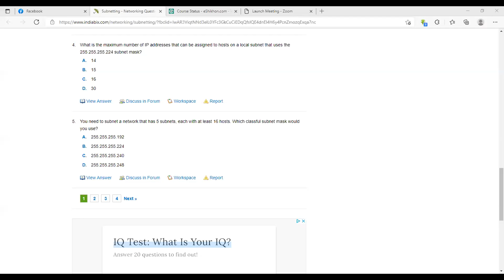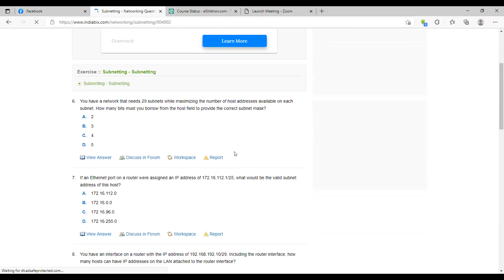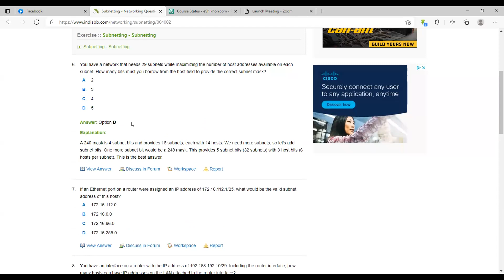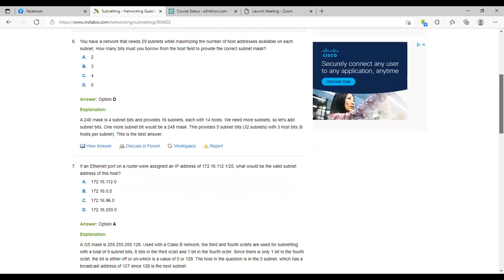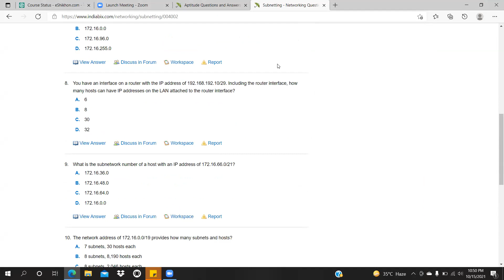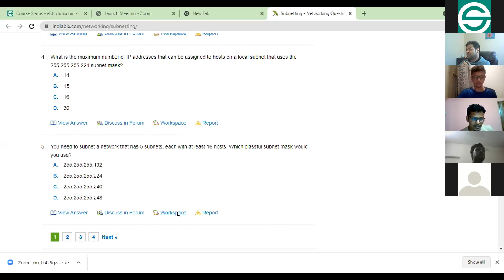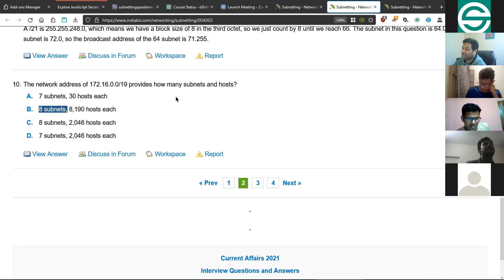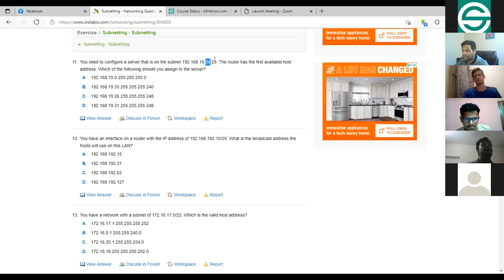16. IP Addressing (Part-16)